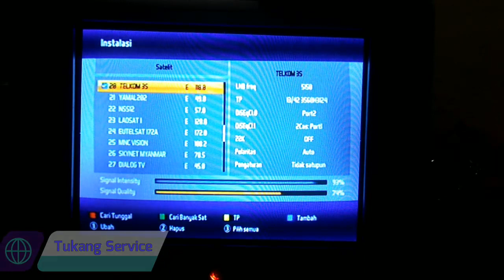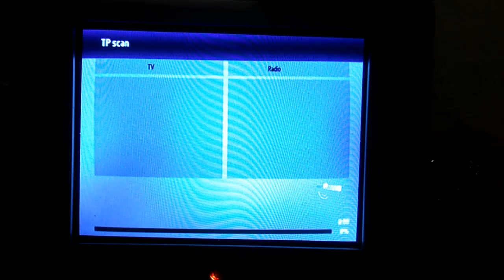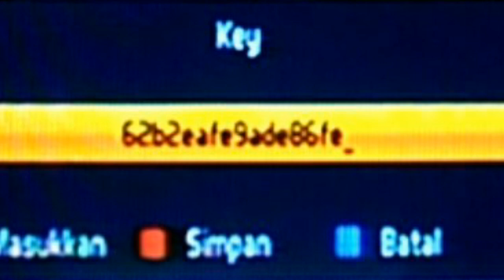Channel Feed Telkom 3S AFC U 19 Timnas Indonesia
Channel Feed Telkom 3S AFC U 19 2018 Timnas Indonesia